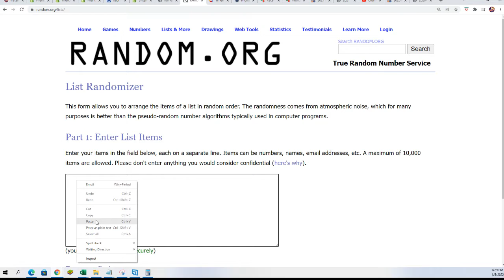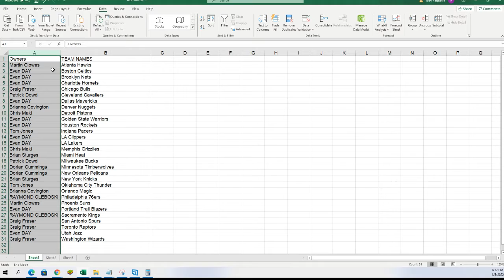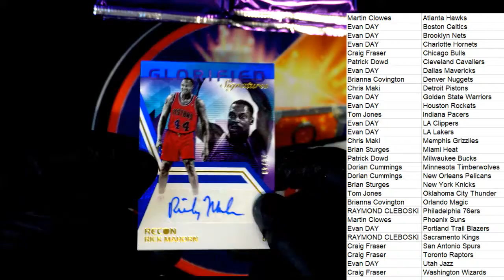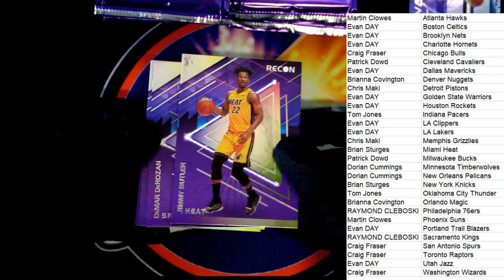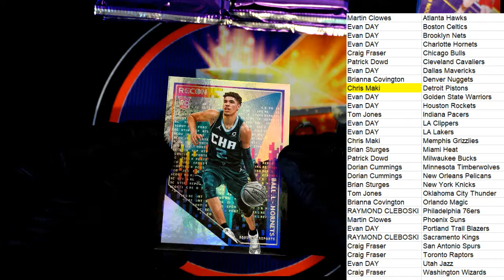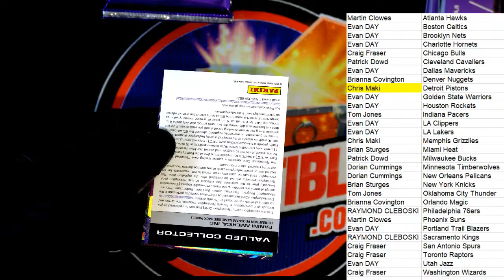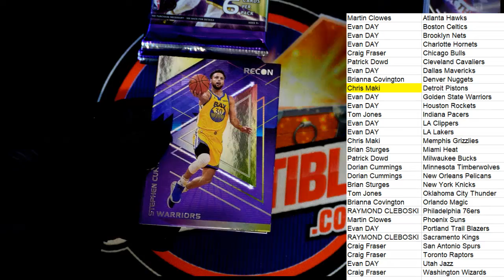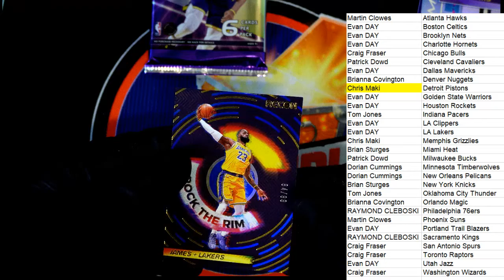202121 Panini Recon Basketball ID 21RECONBSK109